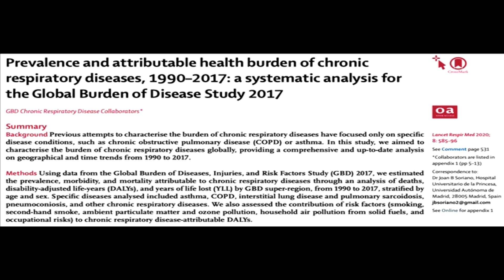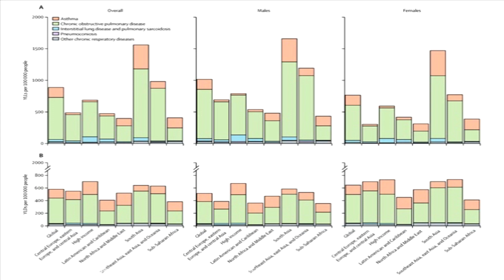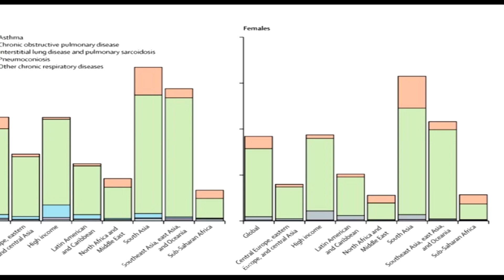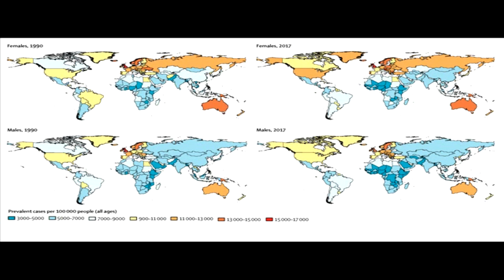545 millones de personas sufren una patología respiratoria crónica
Palma de Mallorca/Madrid, 18 jun (efesalud.com). Si decimos que 545 millones de personas penan por culpa de una enfermedad respiratoria crónica como el asma, epoc o las pulmonares intersticiales quizá parezca un dato más ofrecido por la OMS, pero no; es la primera vez que se cuantifica a nivel mundial el número de habitantes de nuestro planeta que soporta la vida sin apenas respirar… y no se queda ahí la fría cifra: “Mueren 3,9 millones cada año por alguna patología respiratoria”.

El doctor Juan B. Soriano Ortiz, médico epidemiólogo del Servicio de Neumología del madrileño Hospital de La Princesa, EPItuitea en EFEsalud las conclusiones del artículo titulado “Prevalencia y carga sanitaria atribuible a las enfermedades respiratorias crónicas en el periodo 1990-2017”, un análisis empírico basado en el macroestudio 2107 de la Carga Mundial de Enfermedades (GBD, por sus siglas en inglés).